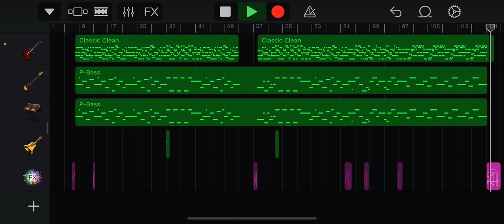A*Teens I Can’t Help Falling in Love with You Lilo and Stitch (2002) Song Cover GarageBand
Time to put these
back in the vault. (SHRIEKS)

Wise men say only You’re grounded
Shall I say would it be a sin
(Be a sin)
Like a river flows (Ooh)
To the sea (Ooh)
Take my hand (take my hand)
Take my whole life too (life too)
But I, I can't, I can't help falling in love (falling in love)
I just can't help fallin' in love with you
(Fallin' in love with you)
Like a river flows (yea yea)
That's the way it goes ('cause I can't)
Like a river flows (I just can't help myself)
I just can't help falling in love with you